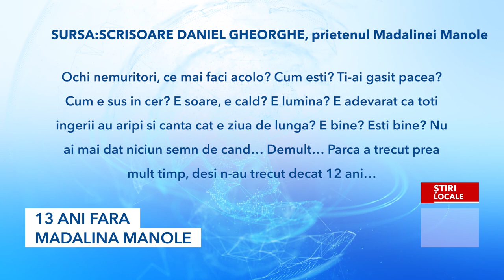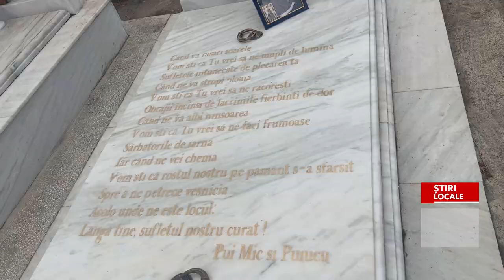A3 13 ANI FARA MADALINA MANOLE